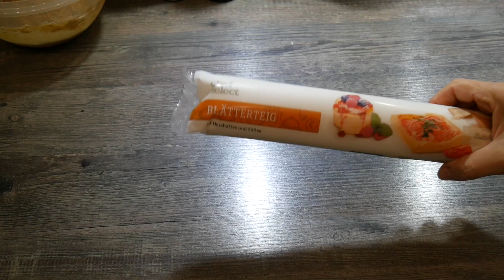Ich teste vegane Weihnachtsrezepte - Teil 1 | Gefüllter Seitanbraten im Blätterteig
Ich möchte dieses Jahr zu Weihnachten ein veganes Menü kochen, dazu habe ich mich im Internet umgeschaut und einige Rezepte gefunden. Damit ich Weihnachten keine Überraschung erlebe, möchte ich einige Rezepte vorher ausprobieren.
Heute teste ich einen Braten und eine Sauce:
In den letzen Jahren habe ich immer dieses asiatische Fondue gemacht, natürlich ohne Fleisch 😊

(hier findet ihr meine Rezepte in Rubriken und von A-Z)

Meine besten Küchengeräte:
First Multikocher
neuer Favorit mit Edelstahltopf
Gute Alternative zum Thermomix
Personal Blender
Esge Zauberstab
Fissler Fincecut